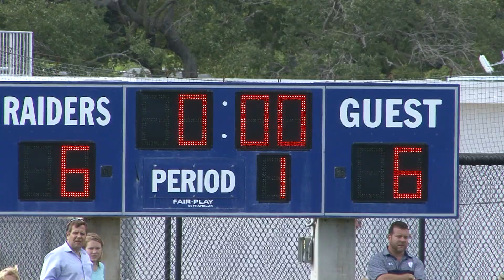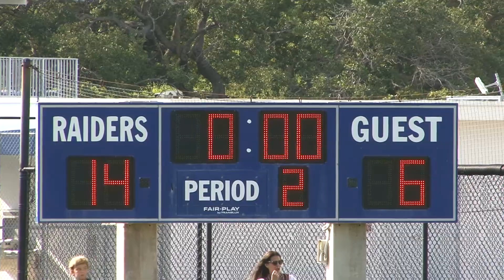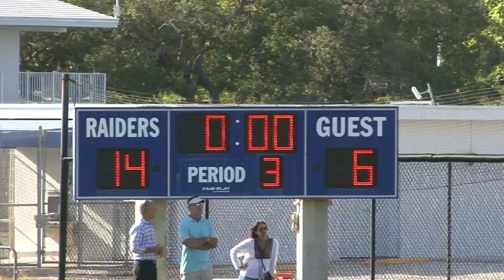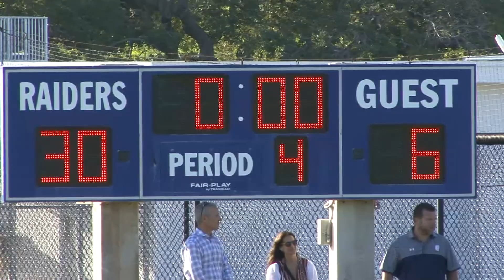Gulliver vs Americane Hertage